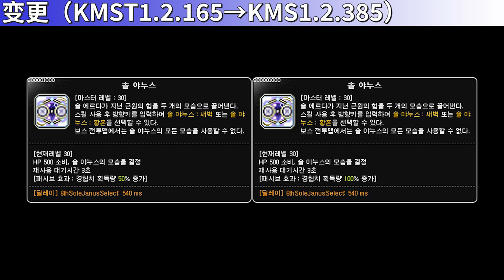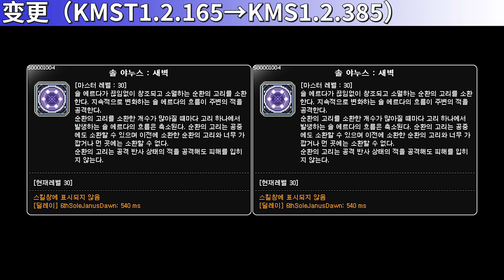[KMS1.2.385] Skill Change Preview